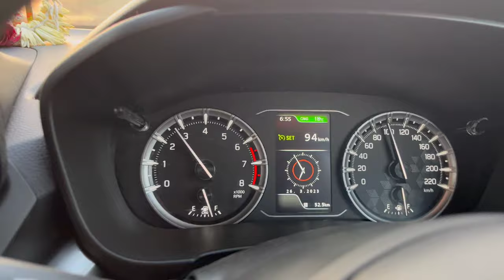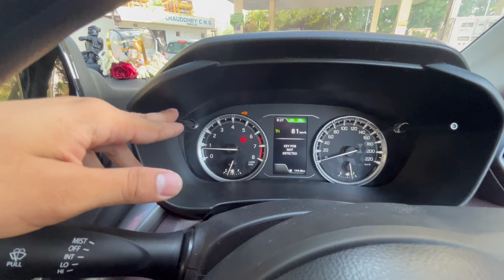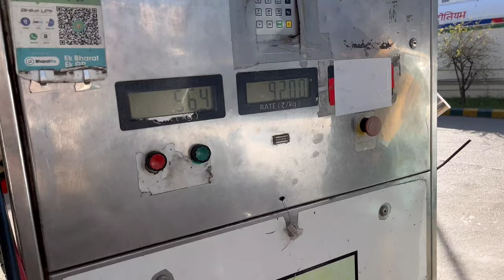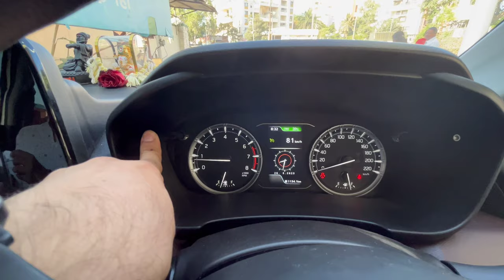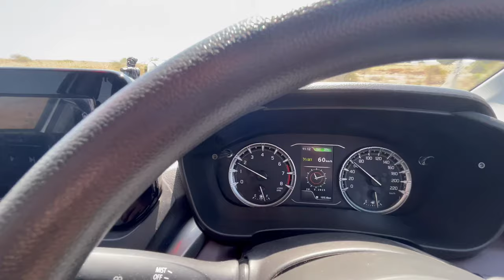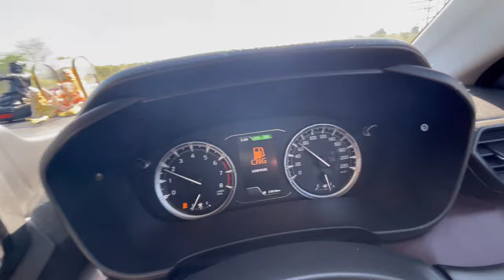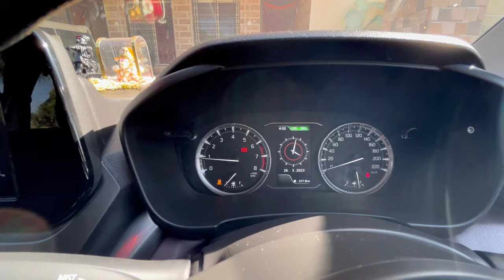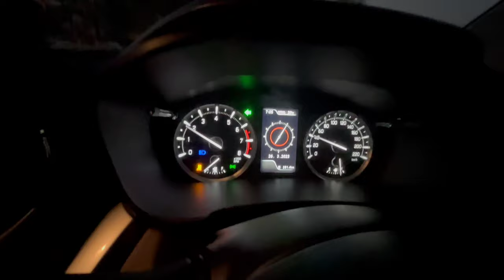HIGHWAY MILEAGE 33+ ??Grand Vitara CNG | Vlog 09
Follow kardo guys and ghanta bhi bajado :)

The video is a vlog of a road trip to a temple located in Sangli, which is about 300 km away from Navi Mumbai. While driving, I got an idea to record the CNG average of my personal car.

The video shows the car's speed and CNG fuel while driving on the Mumbai-Pune Expressway. After reaching Pune, I fill the CNG tank with 6.28 kg of gas at a Varje MahaNagar gas station, which adds to the 2 kg of gas left in the tank. Then I calculated the average of the car's CNG consumption from Kharghar to Pune, which was above 23.

Then I was driving in the city area of Pune, where I I had to take gears down and up in between some distance. I also climbed/crossed 3 mountain roads in between this location. After driving 100 km, the CNG arrow didn't move much, and after driving 140+ km, the CNG arrow got into the middle. In the end, the CNG finished after driving a total of 281 km (after canceling 10 km). Then I calculated the final average of the car's CNG consumption to be 33.75, which was unbelievable for me and my brother.

Overall, the video provides a personal experience of the mine road trip and mine car's impressive CNG consumption. The video also shows the route and scenery while driving and provides information about filling CNG at a gas station.